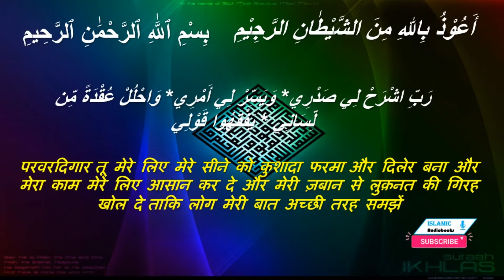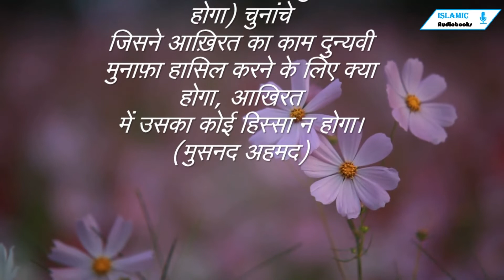Daily Hadees | शिर्क ख़फ़ी (छुपा हुआ शिर्क)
हज़रत अबू सईद रज़ि रिवायत करते हैं कि नबी करीम सल्लल्लाहु अलैहि वसल्लम (अपने मुबारक हुजरे से) निकलकर हमारे पास तशरीफ़ लाए, उस वक़्त हम लोग आपस में मसीह
दज्जाल का तज़्किरा कर रहे थे। आप सल्लल्लाहु अलैहि वसल्लम ने इर्शाद फ़रमाया : क्‍या मैं तुमको वह चीज़ न बताऊं जो मेरे नज़दीक तुम्हारे लिए दज्जाल से भी ज़्यादा ख़तरनाक है? हमने अर्ज़ किया : या रसूलुल्लाह! ज़रूर इर्शाद फ़रमाएं। आप सल्लल्लाहु अलैहि वसल्लम ने इर्शाद फ़रमाया : वह शिर्के ख़फ़ी है (जिसकी एक मिसाल यह है) कि आदमी नमाज़ पढ़ने के लिए खड़ा हुआ और नमाज़ को संवार कर इसलिए पढ़े कि कोई दूसरा उसको नमाज़ पढ़ते देख रहा (इबने माजा)

हज़रत उबई बिन काब रज़ि रिवायत करते हैं कि रसूलुल्लाह सल्लल्लाहु अलैहि वसल्लम ने इर्शाद फ़रमाया : उस उम्मत को इज़्ज़त, सरबुलन्दी, नुस्रत और रूए-ज़मीन में गलबा की
ख़ुशख़बरी दे दो (ये इनामात तो मज्मूई तौर पर उम्मत को मिल कर रहेंगे फिर हर
एक का मामला अल्लाह तआला के साथ उसकी नीयत के मुताबिक़ होगा) चुनांचे
जिसने आख़िरत का काम दुन्यवी मुनाफ़ा हासिल करने के लिए क्‍या होगा, आखिरत
में उसका कोई हिस्सा न होगा। (मुसनद अहमद)

Pic Credit : Canva.com